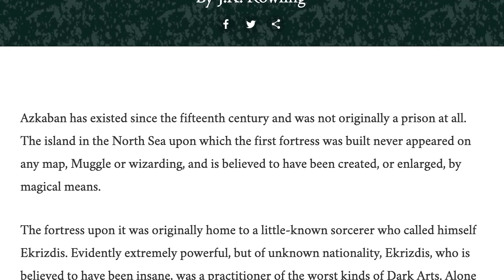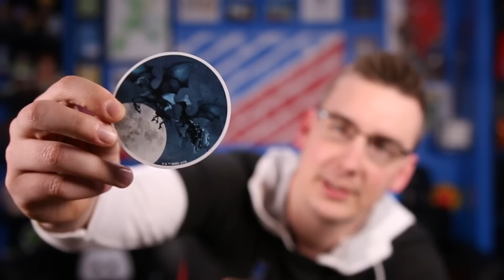Why Azkaban Uses Dementors | Harry Potter Explained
Today J dives into the Wizarding World of Harry Potter to discuss how Azkaban became the most terrifying prison in the world and how they rationalize using dementors to torture their prisoners.